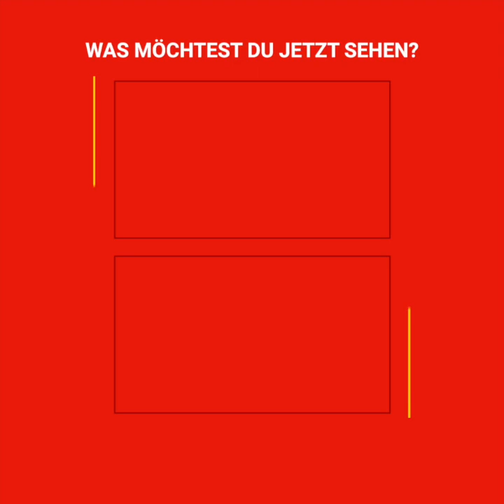In einem Auto eingesperrter Hund bettelt um Hilfe, indem er pausenlos bellt und hupt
Ein Hund machte mit für ein Tier eher ungewöhnlichen Mitteln mitten auf der Straße auf sich aufmerksam. Die Passanten bemerkten den verzweifelten Knirps, weil dieser wie verrückt gebellt und gehupt (!) hat. Ganz genau: Gehupt. Der Arme war nämlich seit über einer Stunde im Wagen eingesperrt und ihm drohte ein wahrlich tragisches Schicksal.